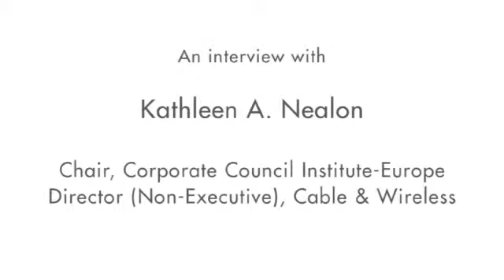Kate Nealon (Chair of the Georgetown Law Corporate Counsel Institute-Europe)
Kate chats with us about the origins of CCI-Europe ... and how she got John Tiner to become a make a presentation at the Institute.